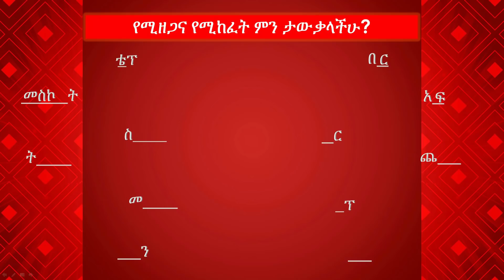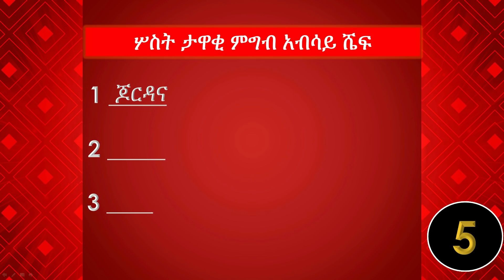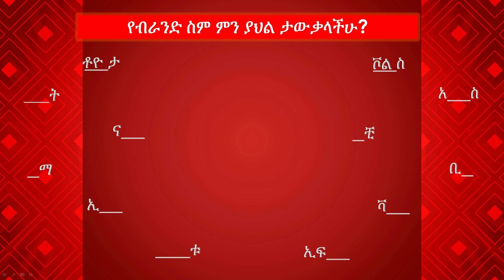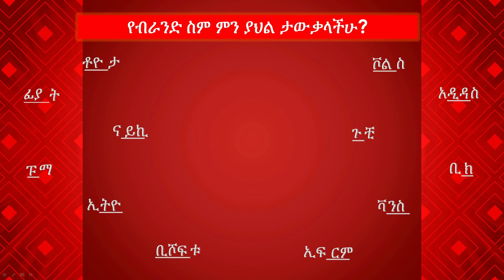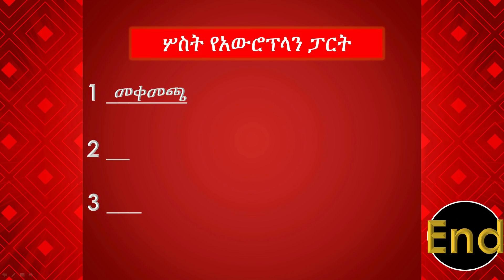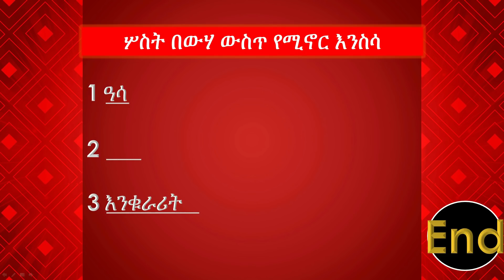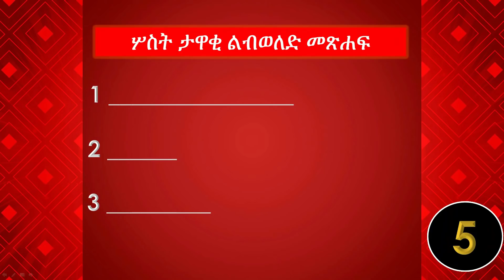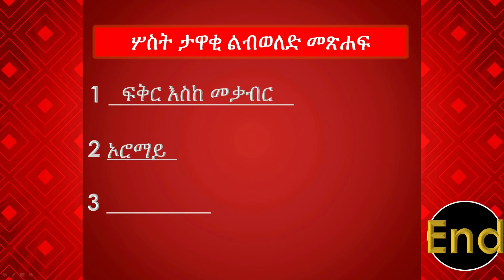እርሶም ይሞክሩት የነፃነት ጨዋታ ምዕራፍ 1 ክፍል 10